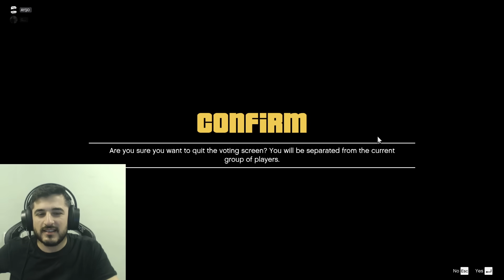1000 TL CEZALI FACE TO FACE, AYŞO ÇOK SİNİRLENDİ! -GTA 5 ONLİNE